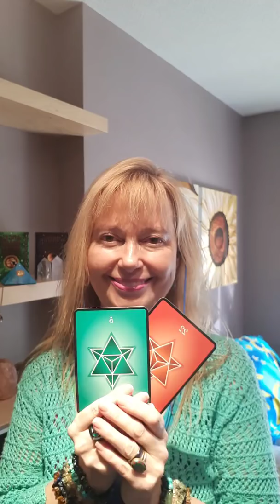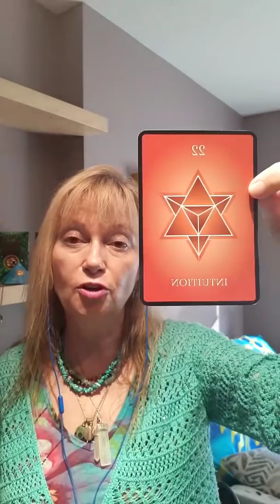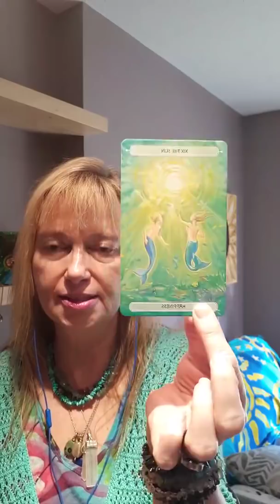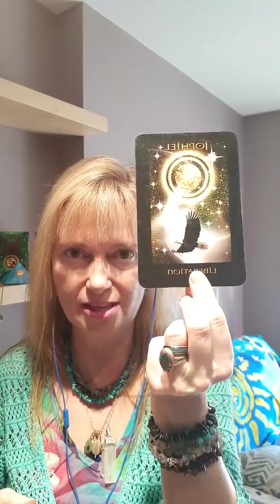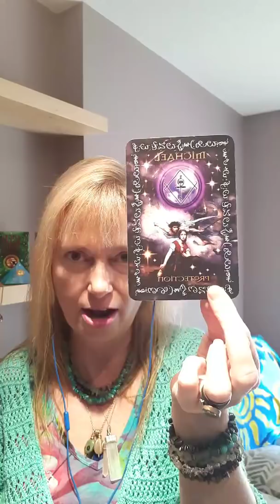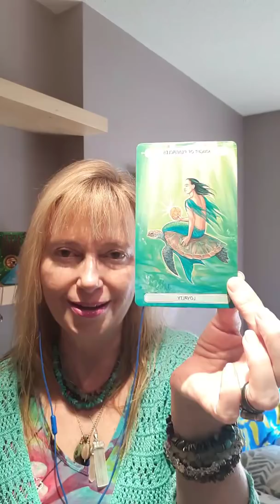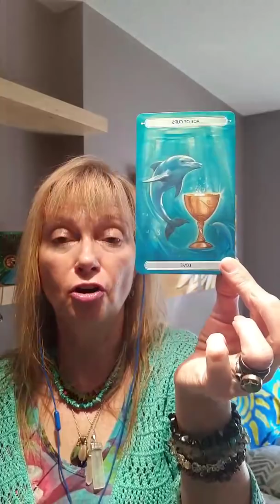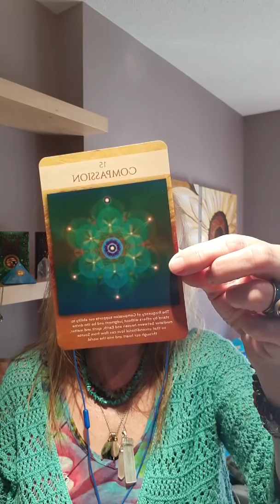THE EVENT UPDATE & HUGE LIGHT WAVE MAY 18 TO MAY 23RD 💖 TWIN FLAMES 🌈 STARSEEDS 💙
ALOHA TRIBE!!

🌈 THE EVENT UPDATE & NEW 5D STARGATES & GATEWAYS  💖 THROAT CHAKRA & BLUE RAY AKASHIC HEALING

🌈🌈 12 CHAKRA MESSAGES  🌈 TWIN FLAMES 🌈🌈 STARSEEDS & LIGHTWORKERS 🌈🌈 5/22/18

🌈🌈 SET UP SESSION TIME/DAY VIA EMAIL HERE

💚💙 5D GATEWAY TO NEW EARTH GRID 💚💙 WAVE OF NEW LIGHT CODES  MAY 17 TO MAY 23RD

💜💚 DM 💙 RETREAT & MEDITATION TO STAY IN INTEGRITY 💜 THIRD EYE CHAKRA ACTIVATIONS 💚 NUMBER 11

💖💚 DF 💖 COMPLETION OF KARMA TO PREPARE FOR NEW BEGINNINGS & DIVINE LOVE PARTNERSHIPS OR TWIN FLAME UNIONS 💚 NUMBER 26

💖  SOUL STAR & EARTH STAR  💚💜  ACTIVATIONS FOR SOUL MISSION & TWIN FLAME UNIONS 💚 RELEASING FAMILY & PERSONAL KARMA

🌈🌈 TURQUOISE RAY FREQUENCIES & CLEARING ATLANTIS & LEMURIA TIMELINES ARE IN PROGRESS

🌈🌈 BLUE RAY FREQUENCY TO ACTIVATE PEACE & BALANCE & TO CLEAR FEAR 💙 CONNECTED TO CLEARING  ATLANTIS & KING ARTHUR 💖 GUENIVIERE 💚 MERLIN 💙 KNIGHTS OF THE ROUND TABLE 💚 GLASTONBURY 💙 STAR SYSTEMS OF SIRIUS & PLEIADES

🌈🌈  KEY DIAMOND LIGHT PLUS RAINBOW CODE ACTIVATIONS ARE IN PROGRESS THRU ALL MAY GATEWAYS  💙💖

🌈🌈 THE EVENT 💚💜 LIGHT CODE FREQUENCY & DOWNLOADS AMPED UP MARCH 18TH & WE ARE SEEING & RECEIVING NEW COLOR CODES & SYMBOLS NOW!!

🌈🌈 MASSIVE TIMELINE SPLIT AS WE ALL INTEGRATE MORE TO THE 5D EARTH CRYSTAL GRID

🌈🌈 SOLAR FLARE ACTIVATIONS CONTINUE

🌈🌈 FATIGUE & PHYSICAL SYMPTOMS CONTINUE SO REST AND HYDRATE!

💙💚 OVERVIEW OF COLOR AKASHIC SESSIONS

💙💚 MAGENTA AKASHIC - HEALS FAMILY & PERSONAL KARMA & RELEASES TIMELINES - ACTIVATES JOY & RENEWED ENERGY - SOUL STAR CHAKRA

💙💚 GOLD AKASHIC SESSION - ACTIVATES EARTH STAR, SOUL MISSION, ABUNDANCE & TWIN FLAME MISSION - HEALS & RELEASES FAMILY BLOODLINES

💙💚 TURQUOISE AKASHIC SESSION - ACTIVATES ALL CHAKRAS, RENEWS ENERGY & PHYSICAL UNIFICATION - ACTIVATES SOUL MISSION & ABUNDANCE - HEALS & CLEARS ATLANTIS, LEMURIA, EGYPT, HAWAII, AUSTRALIA & MEDITERRANEAN TIMELINES

💙💚 BLUE RAY AKASHIC - HEALS THROAT & HEART CHAKRAS, CLEARS FEAR, BALANCES & BRINGS INNER PEACE - DEEPER CONNECTION WITH AA MICHAEL & YOUR TEAM OF LIGHT - STARSEEDS CONNECTED TO SIRIUS & THE PLEIADES & CLEARS TIMELINES TO ATLANTIS & ALSO GLASTONBURY/KING ARTHUR, KNIGHTS OF THE ROUND TABLE & MERLIN - VERY HEALING SESSION!

💙💚 60 MIN AKASHIC REBOOT - A GENERAL AKASHIC HEALING & CHAKRA BALANCE - INCORPORATES THE EMERALD GREEN HEALING RAY

💙💚 90 MIN DIAMOND AKASHIC SESSION - INCORPORATES THE DIAMOND HEALING CODES & CHOOSE ONE COLOR RAY PLUS ALL OF ITS BENEFITS

💙💚 90 MIN RAINBOW AKASHIC SESSION - INCLUDES THE RAINBOW CODE FREQUENCIES & DRAGON & UNICORN MESSAGES & HEALING

🌈🌈 SOUL STAR & EARTH STAR CHAKRAS HEALING & ACTIVATIONS IN PROGRESS

🌈🌈 SOUL STAR CONNECTED TO OUR BELIEF SYSTEM PROGRAMS & TEMPLATES KEEPING US TIED TO 3D AKA THE MATRIX

🌈🌈 NEW 12 CHAKRAS INCLUDING THE SOUL STAR & EARTH STAR CONNECTED TO AKASHIC RECORDS/ PAST LIVES/ MULTIPLE TIMELINES

🌈🌈 TWIN FLAMES & ALL SOULS ~  YOUR SOUL MISSION IS RELATED TO THE OPENING OF YOUR 12 CHAKRA ENERGY SYSTEM AND THE EARTH STAR CHAKRA

🌈🌈 SESSIONS HERE

💚💜 A PERFECT WAY TO ALIGN WITH THESE NEW 2018 ENERGIES IS A 12 CHAKRA ENERGY HEALING BALANCE & READING

💙💖 YOU FEEL MORE IN BALANCE 💚💜 INNER PEACE & JOY AFTER EACH SESSION!

💚💖 In GRATITUDE 💖 Mahalo Nui Loa 💚💖 Pink Bella 💚💖

*ALL SESSIONS ARE PREPAY & NON-REFUNDABLE - THIS RESERVES YOUR SESSION SPOT TO BE BOOKED AS SOON AS POSSIBLE ~~ HOWEVER ONE RESCHEDULE OR OPTION OF AN eGIFT card to use your Session within the same Calendar Year  -- IF YOU ARE UNABLE TO MAKE YOUR SESSION - 24 HOURS NOTICE VIA EMAIL IS REQUIRED FOR THE OPTION OF 1 RESCHEDULE or eGIFT card - email me @